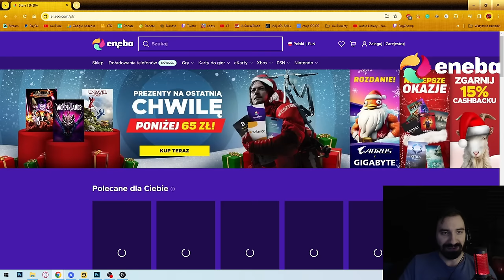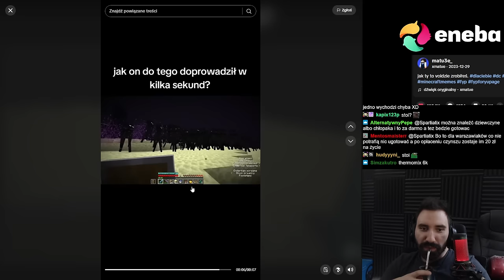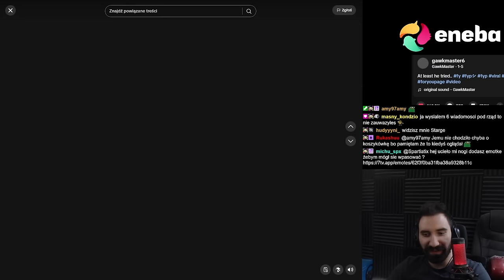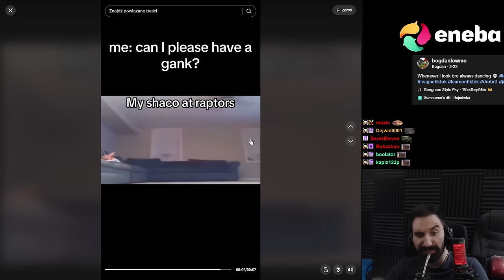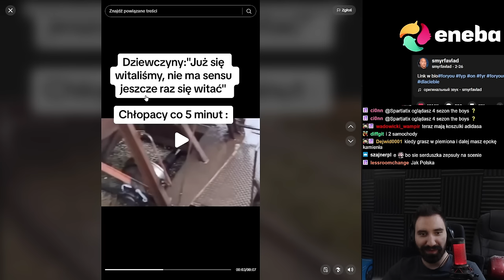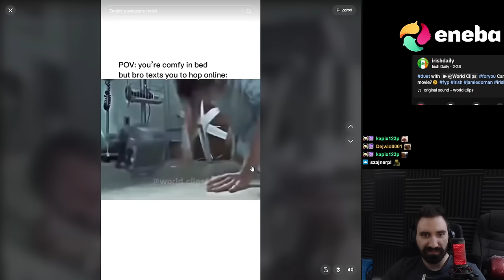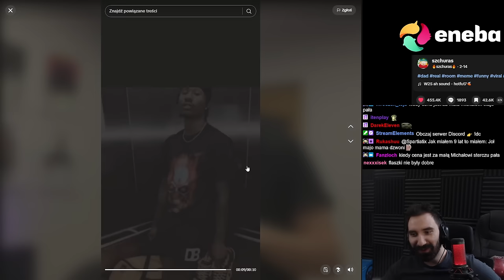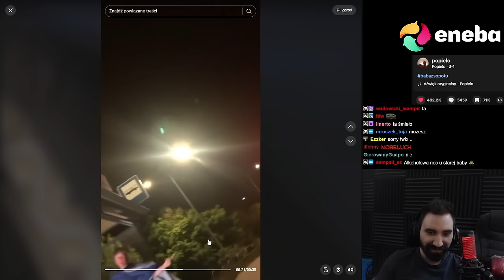TIKTOKI KTÓRE ZAPEWNIĄ CI DZIENNĄ DAWKĘ BRAINROTA 🙉